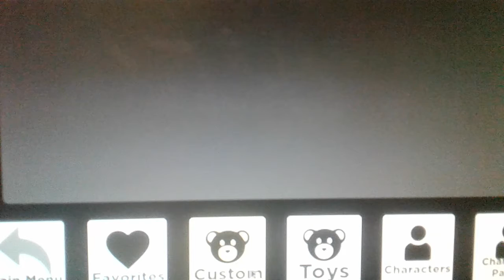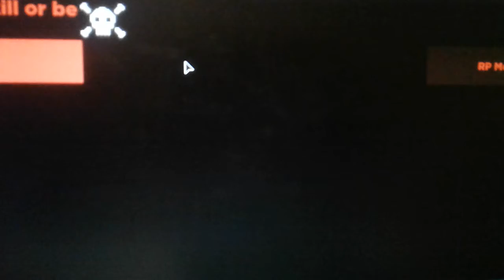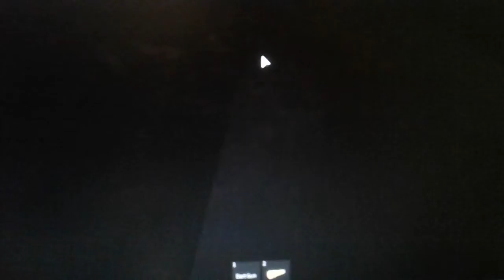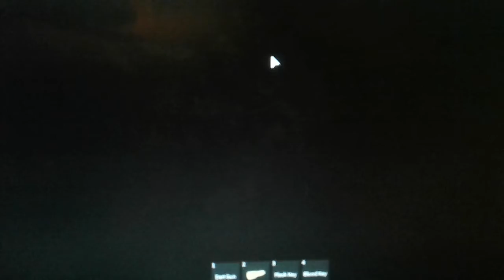THIS IS SO CREEPY! toy tale roleplay